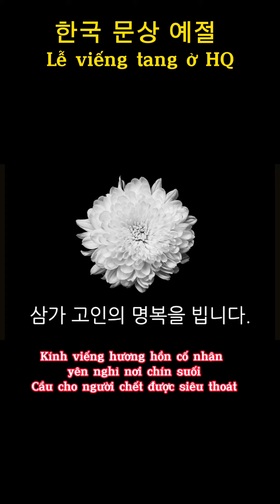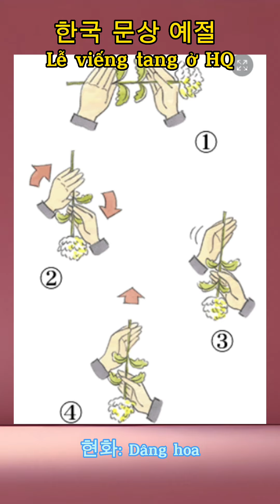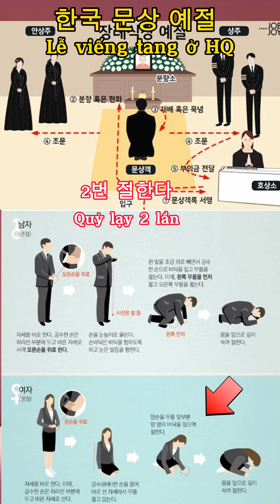한국 문상 예절| Nghi lễ viếng tang tại HQ